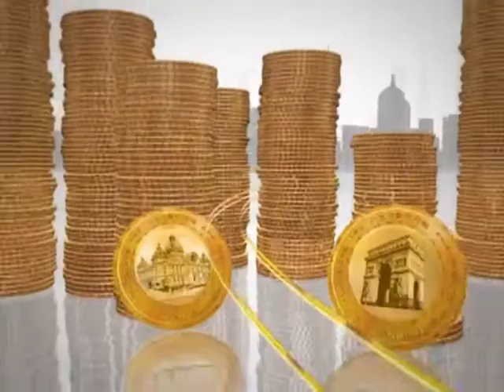Covorul Rosu - Helmuth Duckadam